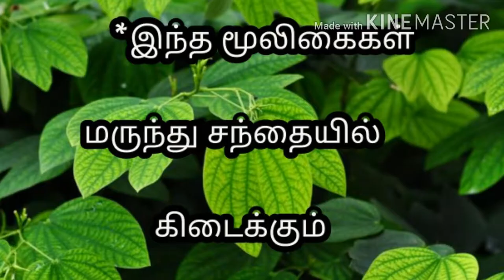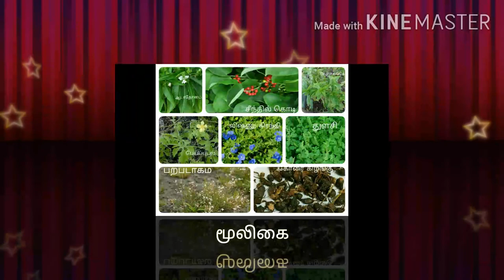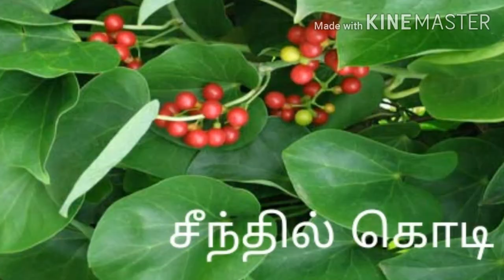சுர வேகத்தை தடுக்கும் மூலிகை கசாயம்/Fever prevention tonic by natural medicine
அபூர்வ சர்வ சஞ்சீவி மூலிகை கசாயம்

            * இந்த மூலிகைகள்
       மருந்து சந்தையில்
       கிடைக்கும்,

            * உளர்ந்த மூலிகைகள்
      நாட்டு மருந்து கடைகளில்
      கிடைக்கும்